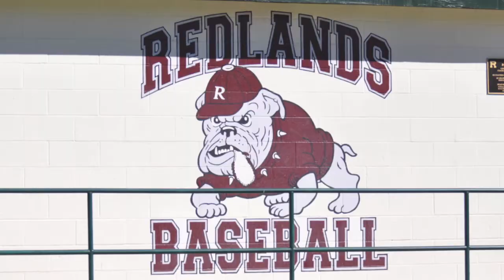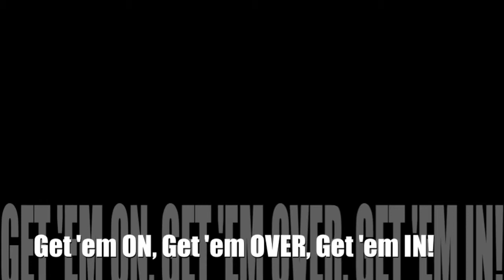2014 University of Redlands Bulldog Baseball (highlights of the season)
End-of-season highlight video of the University of Redlands 2014 baseball season.  GO BULLDOGS!